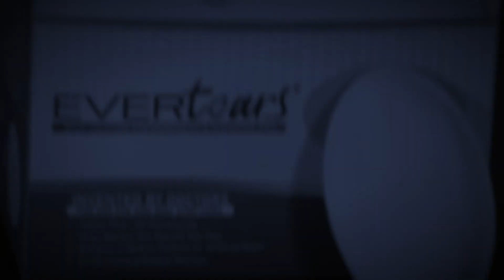Based on experience with patients who use EverTears will they continue purchasing the product?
Based on your clinical experience with patients who used EverTears for a few weeks, how likely will they be to continue purchasing the product?